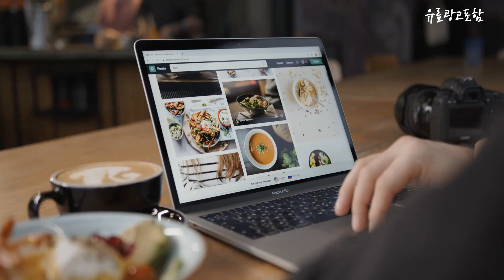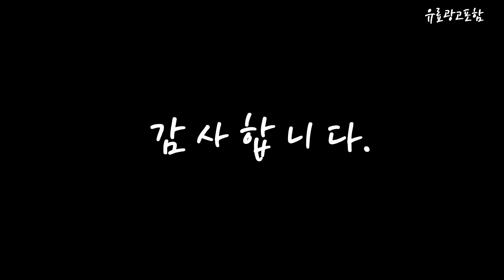아이폰14플러스 Top10!! 요즘 인기있는 아이폰14플러스 구매 가격 평점 후기 비교 총정리!!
❤️❤️❤️ 요즘 인기있는 아이폰14플러스 구매 가격 평점 후기 비교 총정리해 보았어요!! ❤️❤️❤️

[00:06]
10위. Apple 정품 아이폰 14 Plus 자급제, 블루, 256GB [1,350,000원]

[00:11]
9위. Apple 정품 아이폰 14 Plus 자급제, 옐로, 128GB [1,282,500원]

[00:17]
8위. Apple 정품 아이폰 14 Plus 자급제, 미드나이트, 256GB [1,320,000원]

[00:22]
7위. Apple 정품 아이폰 14 Plus 자급제, 옐로, 256GB [1,440,000원]

[00:28]
6위. Apple 정품 아이폰 14 Plus 자급제, 퍼플, 128GB [1,215,000원]

[00:33]
5위. Apple 정품 아이폰 14 Plus 자급제, 블루, 128GB [1,215,000원]

[00:39]
4위. Apple 정품 아이폰 14 Plus 자급제, 퍼플, 256GB [1,380,000원]

[00:44]
3위. Apple 정품 아이폰 14 Plus 자급제, 스타라이트, 256GB [1,380,000원]

[00:50]
2위. Apple 정품 아이폰 14 Plus 자급제, 미드나이트, 128GB [1,188,000원]

[00:55]
1위. Apple 정품 아이폰 14 Plus 자급제, 스타라이트, 128GB [1,215,000원]